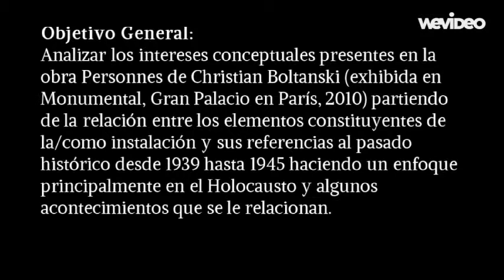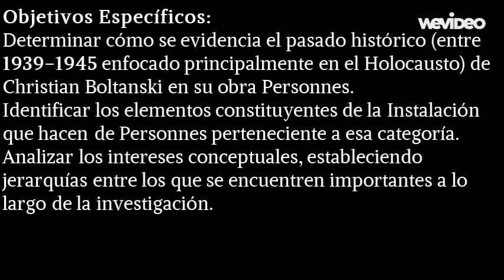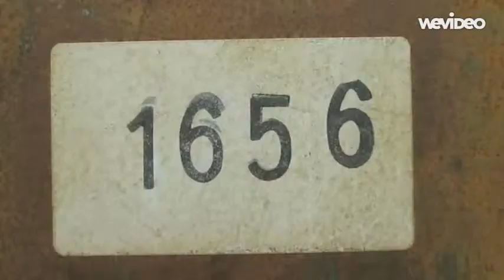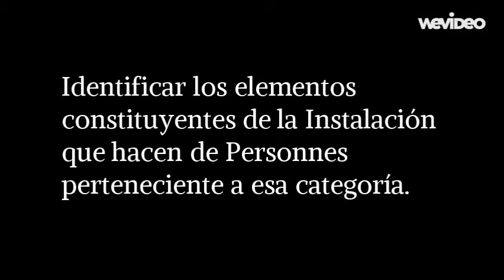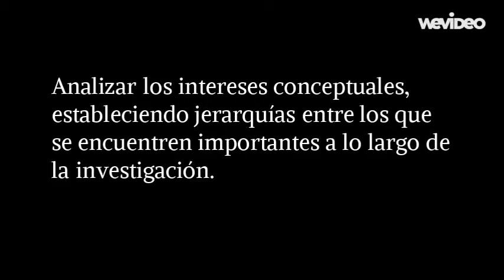Christian Boltanski Investigación Personnes